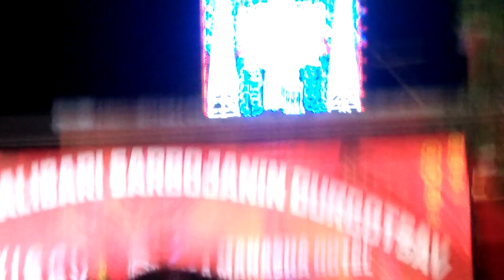28 October 2019(1)